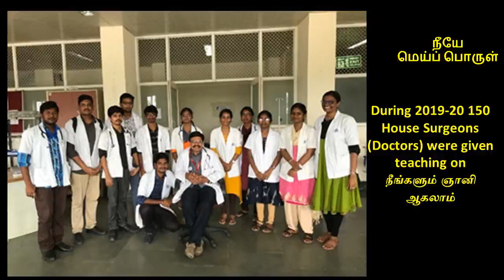19 மரணத்திற்குப் பின்னால் - ஸ்ரீ பகவத்தின் நீயே மெய்ப் பொருள் நூல் பதினொன்பதம் அத்தியாயம்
பதினொன்பதம்  அத்தியாயமான  "மரணத்திற்குப் பின்னால்   "  இங்கே விளக்கப்பட்டிருக்கிறது